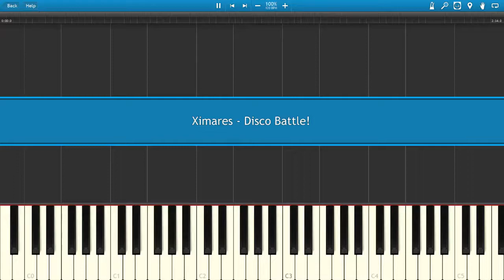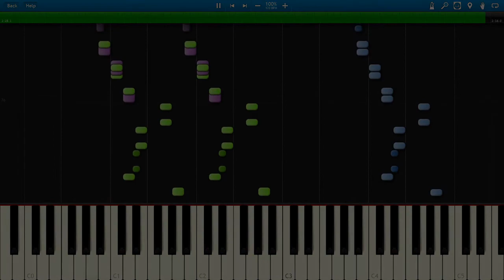Disco Battle! (Original Music)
Back again with a new track!

I wanted to make a battle theme this time, like those RPG/turn-based fighting games have. Adding strings made it really stylish and it gave me the idea to go disco. I ended up calling it disco battle haha.

It's a favorites selection of 30 tracks with this one included (track-list in the link's description, see the photos), please check it out c:

~Ximares